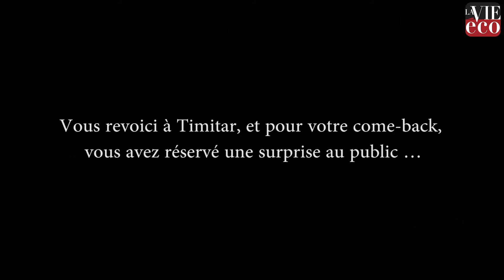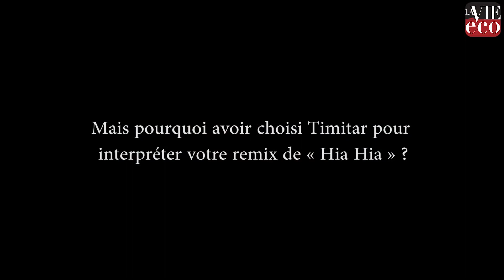Hamid Bouchnak : « Si Mohamed n’était pas mort, c’était le retour des Frères Bouchnak »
Chaine Officielle de La Vie éco, l'essentiel de l'actualité marocaine.